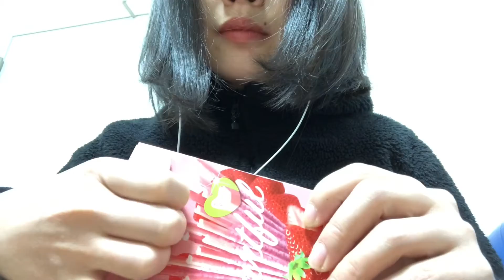【咀嚼音】ポッキーを食べた eating sounds pocky 音フェチ 짜장면 먹방 mukbang